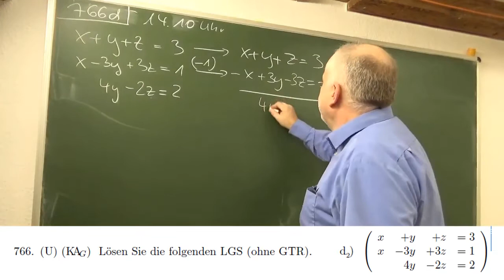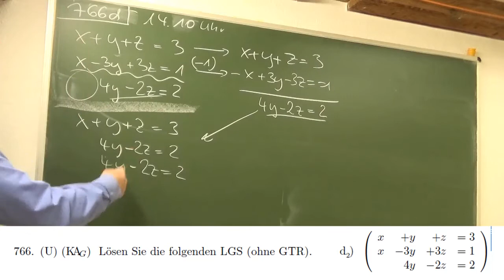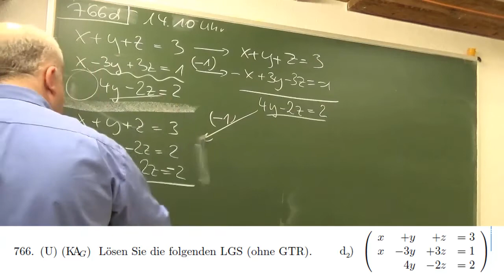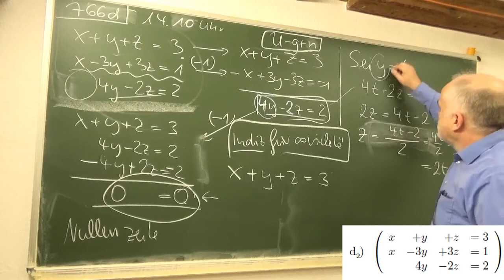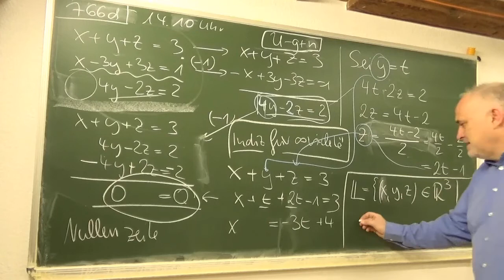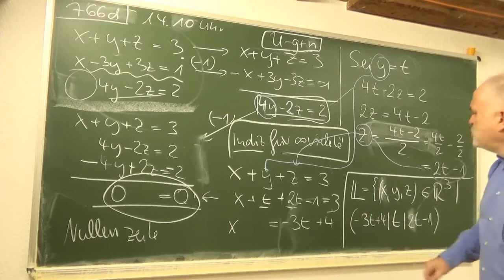lineares Gleichungssystem; vom Typ 3x3 mit unendlich vielen Lösungen | Mathematik beim Mathe Schmid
Aufgabe 270/766d aus Hurra Mathe (Version 7.2)          gefilmt am 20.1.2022